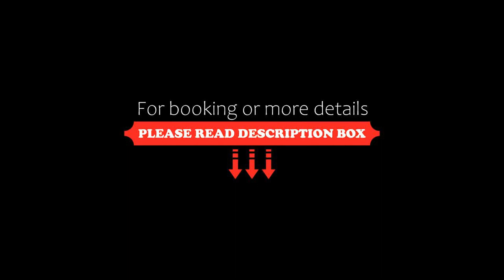Suites Machado, Seville, Spain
About Property:
You're eligible for a Genius discount at Suites Machado! To save at this property, all you have to do is sign in.
Boasting a terrace and free WiFi, Suites Machado is set in the centre of Seville, close to Santa María La Blanca Church, Plaza de España and Maria Luisa Park.
Accommodation is fitted with air conditioning, a fully equipped kitchen with a dining area, a flat-screen TV and a private bathroom with bidet, free toiletries and a hairdryer. A fridge, a micro...
Property Type: Hotel
Address: Calle Fabiola 9, Old town, 41004 Seville, Spain
Searching For
1. Suites Machado - Seville - Spain
2. Suites Machado - Seville - Spain Address
3. Suites Machado - Seville - Spain Rooms
4. Suites Machado - Seville - Spain Amenities
5. Suites Machado - Seville - Spain Offers and Deals
Audio Credit:
Track Title: Reasons To Hope
Artist: Reed Mathis